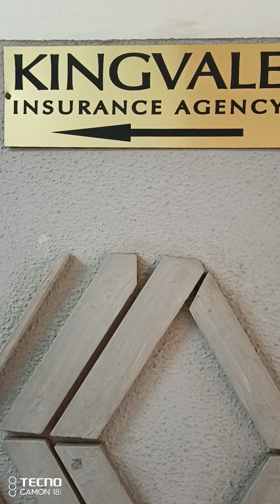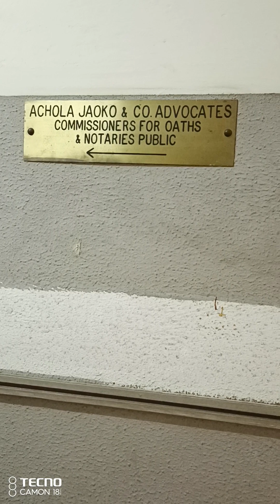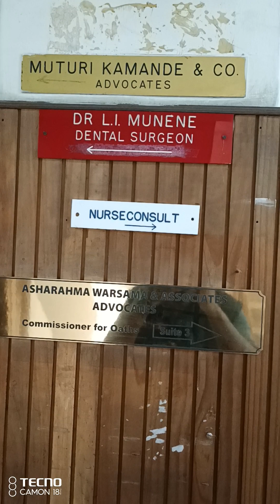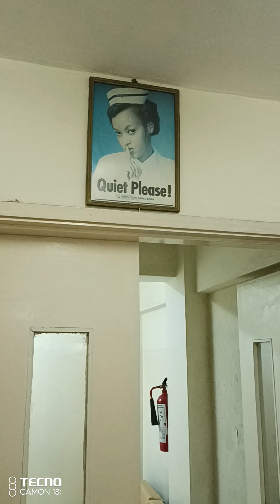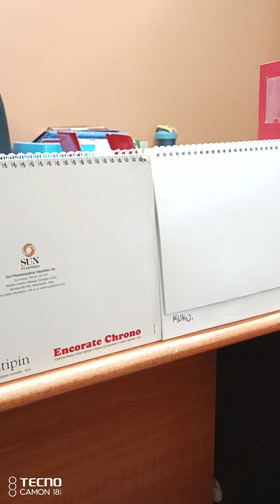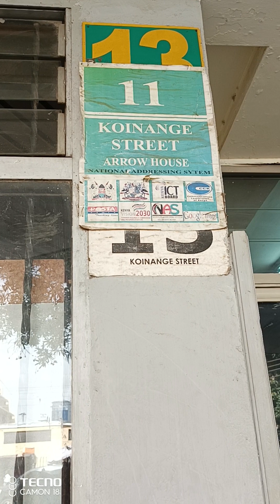Advocates, Commissioner of Oaths, Lab Services, Nursing - Courtesy Call (Dr. Fred Owiti- Mon 8/1/24)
Arrow House, Koinange House - "Understanding" Depression (The One - Shania/ Lonely - Akon/ All My Life - Kci & JoJo)/ Sun Calendar (Neptune Hotel/ Venus Williams/ Earth, Wind & Fire)

It has been almost 2 years (The Serena)/ Let me remove the file/ Yes the Doctor is in/ Ta*futa shule - Angela (Dr. Owiti Receptionist - Get back in line)

Tintoria Drycleaners (G4S/ KK/ Samba)/ Victoria Furniture (Rocking chair/ Coffee table)/ DTB (Mavuno/ Purpose Centre/ Khoja Mosque)/ Damco Chemist (Kinda*ruma/ Ma*singa)/ Paramount Bank (Nabongo/ Gen China/ Lt Tumbo) - DRYER)

Walking around - Dr. Catherine Mutisya

Tell Daktari I'll be back - The Hanging Gardens of Babylon (Sadam Hussein - A problem with devils, Barry Smith)